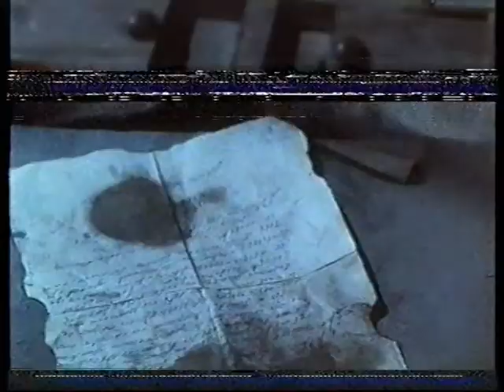JUAN SOLDADO 1973